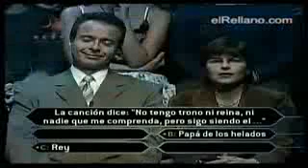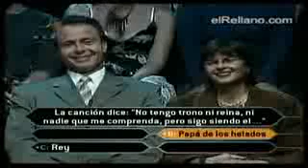El rey cateto